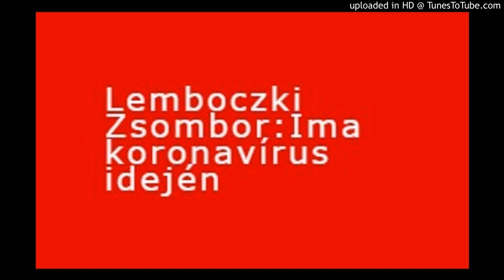Ima koronavírus idején